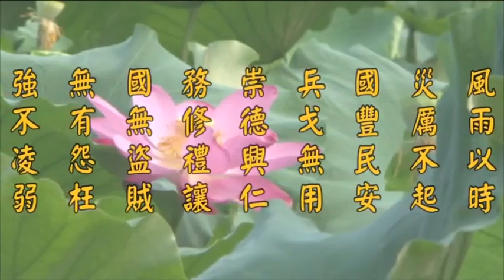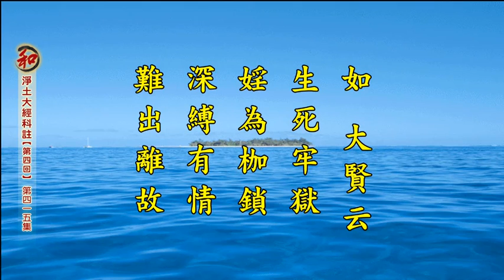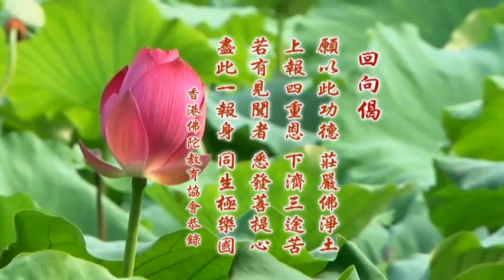淨土大經科註第四回-第415集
上淨下空老法師 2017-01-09  講於香港佛陀教育協會